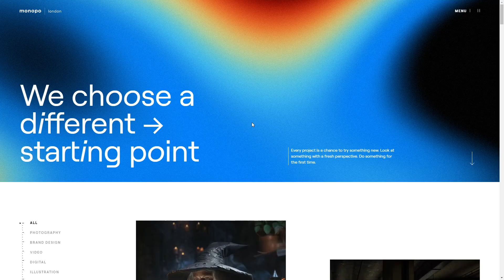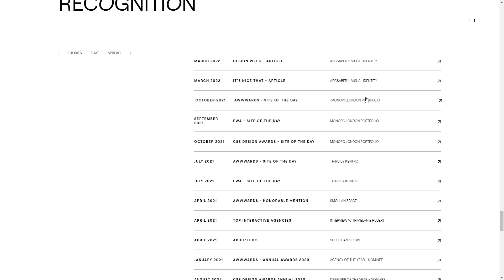monopo london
a Stunner web design work by monopo from Japan was awarded the Orpetron Web Design Appreciation certification on Aug 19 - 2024. Congratulations🎊
monopo london is a design-driven creative agency working across branding, digital design and communications. Tokyo-born, London-based. Welcome to our world!
Credits
Damien Mortini, Florent BIFFI